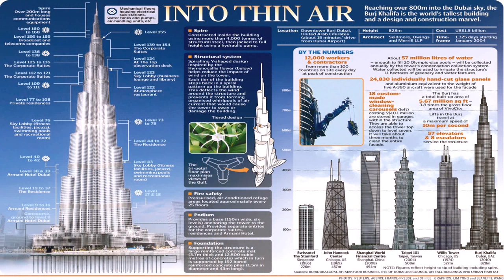Dubai Building In Fast 7 - Gif Maker DaddyGif.com (see description)